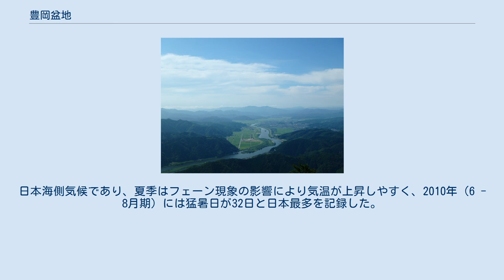豊岡盆地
北北西の来日岳から 見た豊岡盆地 豊岡盆地（とよおかぼんち）は、兵庫県北東部に位置する盆地。
但馬地方最大の盆地であり穀倉地帯である。
 豊岡市を中心とした南北約14km、東西約4kmと楕円形領域に広がる盆地で、周囲を300から500m程度の低い山地・丘陵に囲まれている。
中央部を円山川が北流し、城崎を経て日本海に注いでいる。
日本海から約15kmの内陸に位置するが、海抜は4mから6mと非常に低く、ひとたび川が増水すると冠水しやすい。
 かつては黄沼前海（きのさきのうみ）と呼ばれる入り江であったと考えられている。
入り江を示す遺跡としては豊岡盆地の北限にある玄武洞や東部の中谷貝塚（但馬地方最大の貝塚）が有名である。
円山川と六方川に挟まれて拡がる平野は「六方田んぼ（ろっぽうたんぼ）」と呼ばれ、但馬地方随一の穀倉地帯となっている。
 豊岡盆地は日本最後のコウノトリ（国の特別天然記念物）の生息地として知られ、世界でも類例のない野生復帰の取り組みにより、日本唯一のコウノトリの生息地となっている。
また、日本有数の柳行李の産地として江戸時代に産業として確立したが、現在では日本有数の鞄産地として発展している。
日本海側気候であり、夏季はフェーン現象の影響により気温が上昇しやすく、2010年（6 - 8月期）には猛暑日が32日と日本最多を記録した。